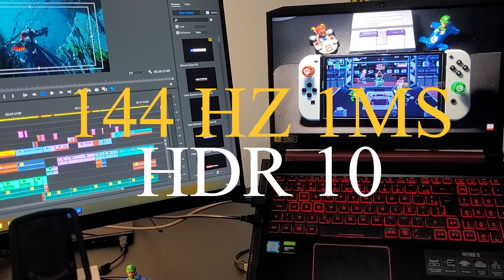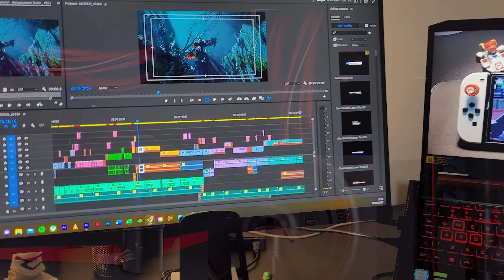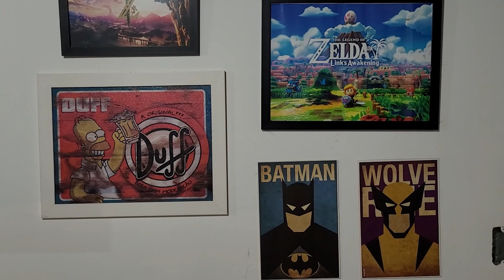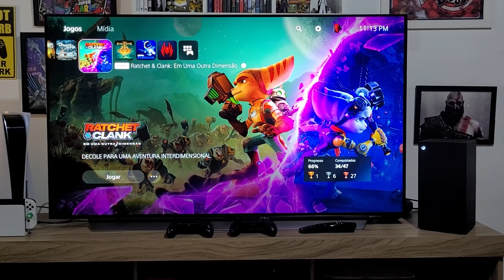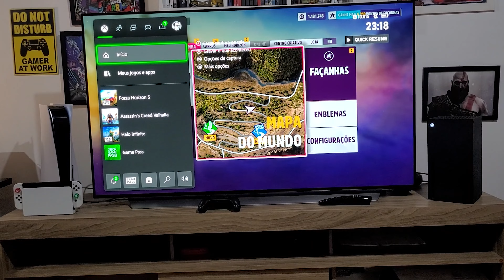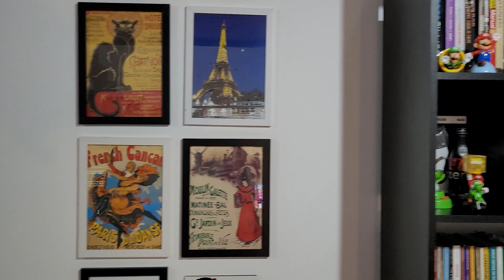MONTEI O QUARTO GAMER DOS SONHOS COM O PS5, XBOX SERIES X, SWITCH OLED, LG OLED C1 E MUITO MAIS!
No vídeo de hoje nós vamos conhecer o meu Setup.
Ele é divido em duas partes. Com uma parte dedicada a área do computador e a outra parte reservada a área dos consoles.
Esse é o meu cantinho onde me divirto e esqueço um pouco da vida e é aqui que toda magia do canal acontece!

É nesse espaço que gravo e edito os vídeos do canal, com todo carinho e dedicação, sempre visando entregar o melhor conteúdo possível pra vocês!
Atualmente o meu Setup conta com um PS5, um Xbox Series X, um Nintendo Switch OLED, um Nintendo Switch Lite, uma TV LG OLED C1 de 55", um Super Nintendo Mini Classic Edition, um notebook Acer Nitro 5  e um Monitor Gamer LG 27'' IPS Full HD 144Hz 1ms MBR de 27' modelo: 27GL650F-B.

➤ SETUP:
➤ Acer Nitro 5:
GPU: NVIDIA GeForce GTX 1650
CPU: Intel(R) Core(TM) i5-9300H CPU @ 2.40GHz
Memória: 16 GB RAM (15.84 GB RAM utilizável)
Resolução atual: 1920 x 1080, 60Hz
Sistema operacional: Windows 11

➤ Microfone:
➤ Fifine Ampligame
➤ Consoles:
➤ PS5
➤ Super Nintendo Classic Mini
➤ TV: LG OLED C1
➤ Monitor: LG 27GL650F-B
➤ Cadeira Gamer XT Racer Serie Viking
➤ Caixa de Som Edifier R33BT

➤ COMPRANDO PELO MEU LINK, ALÉM DE VOCÊ AJUDAR O CANAL A SE MANTER E TRAZER MAIS CONTEÚDOS COMO ESSE, VOCÊ AINDA GANHA UM DESCONTO EXCLUSIVO UTILIZANDO O MEU CUPOM!

OUTRAS OFERTAS:
➤ Xbox Series S em até 10x sem juros:

Nintendo Switch Lite Coral - Versão Nacional
Console New Nintendo Switch - Azul Neon e Vermelho Neon (versão nacional)
Controle Nintendo Joy con - Verde e Rosa - Nintendo Switch (Nacional):

➤ COMPRANDO POR ESSES LINKS, VOCÊ AJUDA O CANAL A ESTAR SE MANTENDO E PODER ESTAR TRAZENDO MAIS VÍDEOS COMO ESSE.
AS COMPRAS SÃO FEITAS DENTRO DA PLATAFORMA DOS SITES, COM TODA A SEGURANÇA E ASSITÊNCIA NECESSÁRIA. DE MANAEIRA TOTALMENTE CONFIÁVEL!

Se você gostou desse vídeo, deixa seu like, comenta, compartilha e se é novo por aqui, inscreva-se no canal e não esqueça de ativar o sininho pra receber todas as notificações e não perder nenhum conteúdo! Isso vai me ajudar muito a estar trazendo mais conteúdos para vocês!
Eu vou ficando por aqui, até o próximo vídeo!
Valeu, falou!